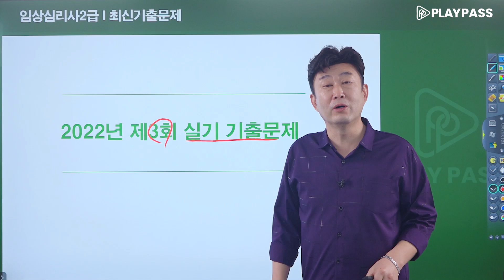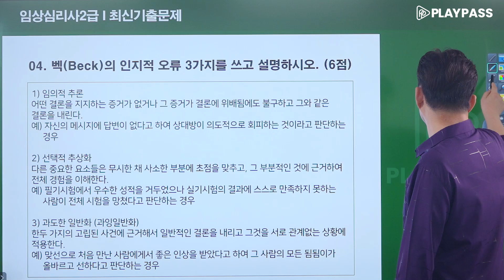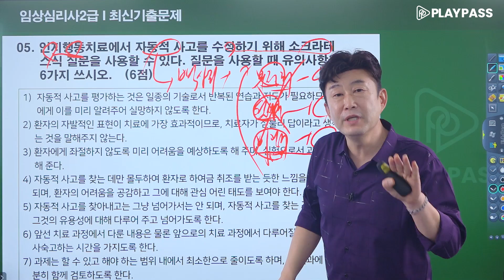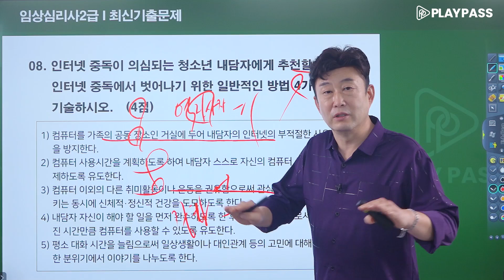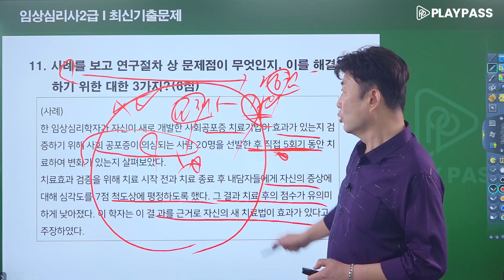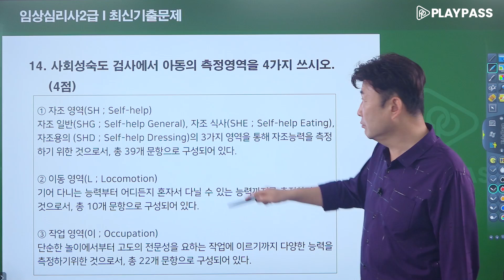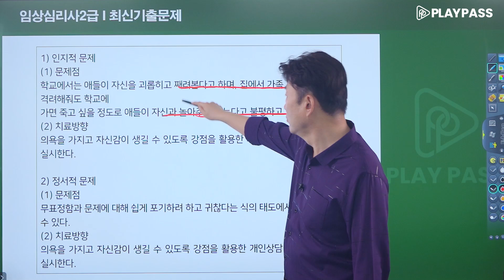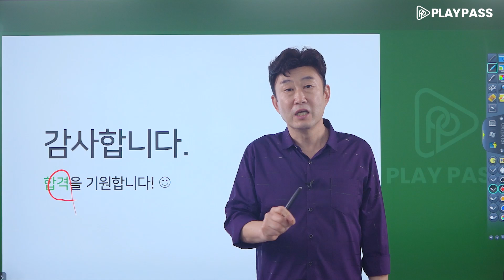[임상심리사 2급 실기 기출문제 무료강의] 2022년 3회 시험 1시간 완전정복 김덕희 교수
안녕하세요 플레이패스 임상심리사 대표강사 김덕희입니다.
앞으로 유튜브를 통해 여러분과 꾸준히 소통하겠습니다!

오늘은 2022년 3회 기출문제 중 심리상담에 대해서 알아보았습니다.